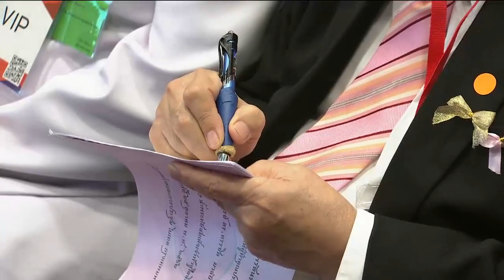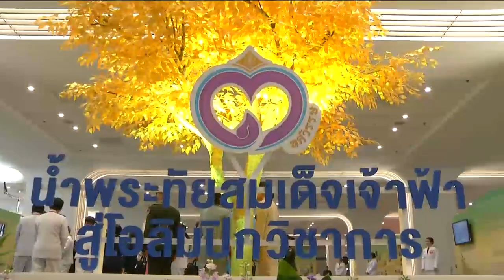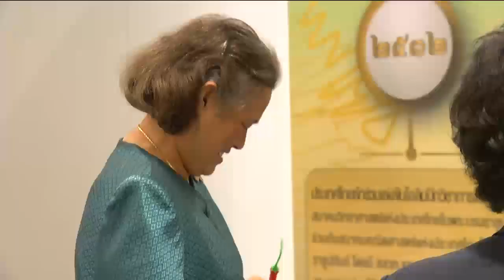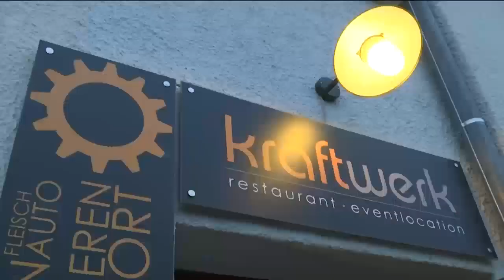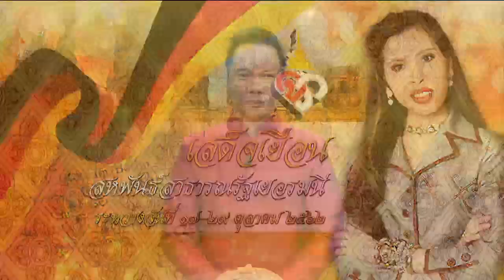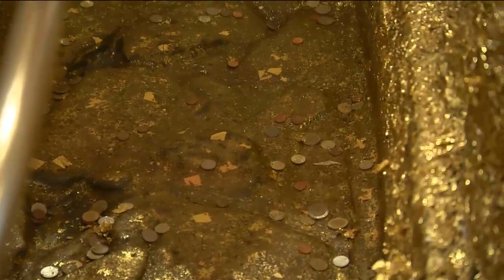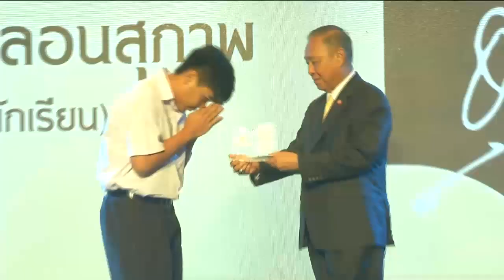ข่าวในพระราชสำนัก 25 ต.ค. 62